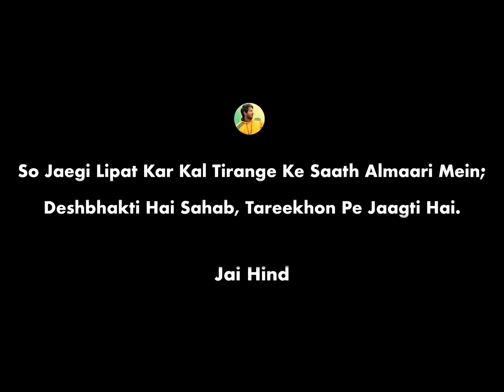Independence day special 🤗|15 August| Farzi desh bhakti nahi chahiye doston 🙏🙏||Pawan Yadav